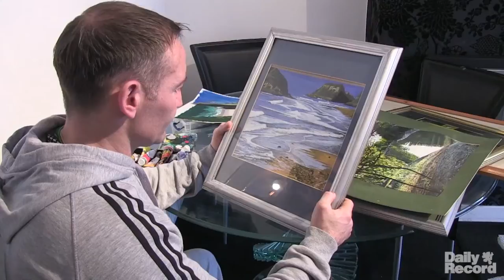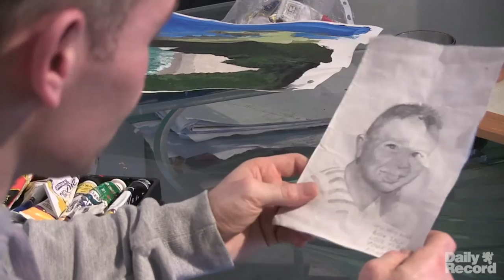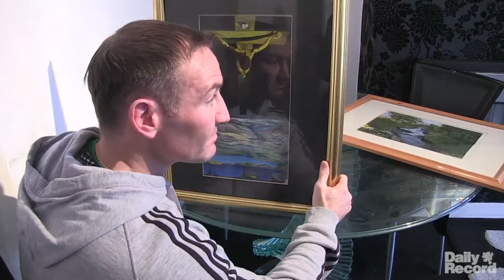Boxer Scott Harrison painting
The Daily Record exclusively reveals the former world boxing champ Scott Harrison's  stunning portfolio of paintings, which include a copy of Salvador Dali's Christ of St John on the Cross.

Now the gritty fighter says he will try to forge a new career in art -- but only when his career in the noble art is over.